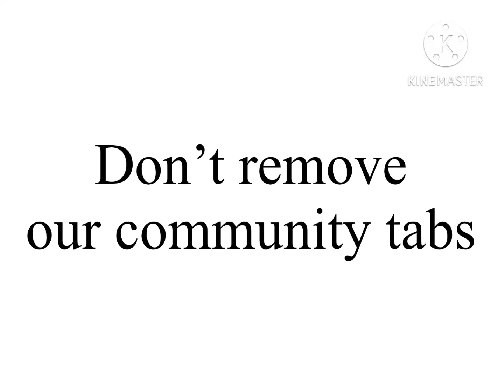A message to